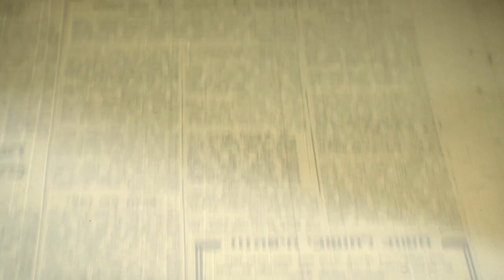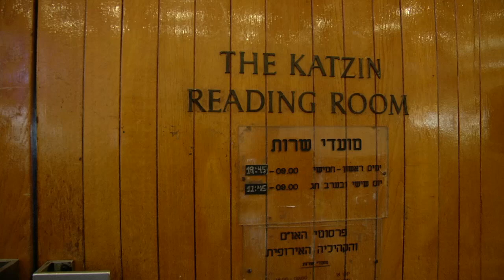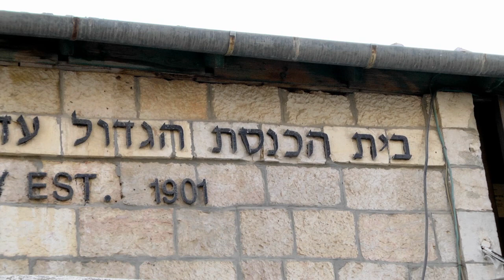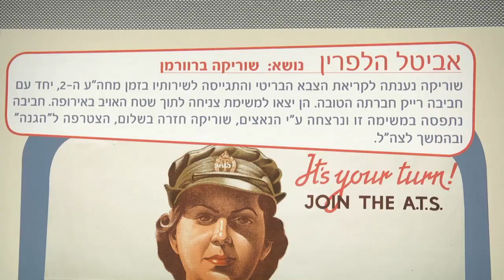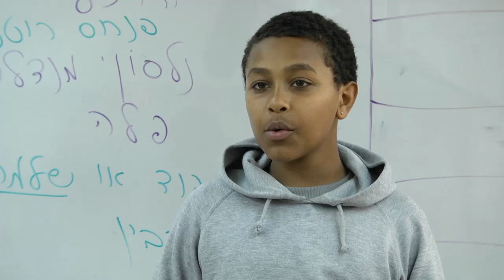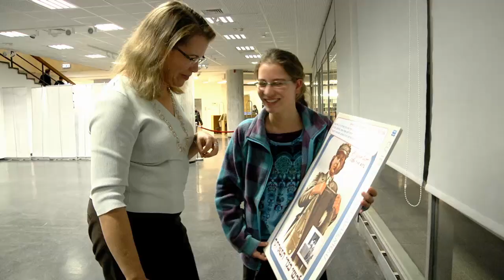מסע גילוי בספרייה הלאומית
​ילדים וילדות בוחרים בנושא אישי שמלהיב אותם, יוצאים למסע בין אוצרות הספרייה, ומגלים חומרים יחודיים ומרתקים.